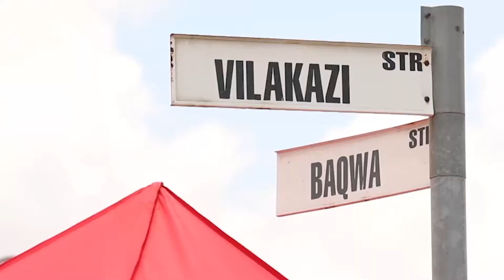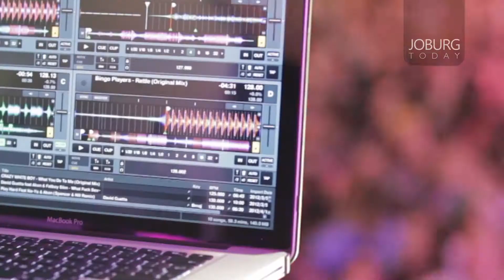TOUR - KOTA FESTIVAL / HUAWEI JOBURG DAY PREVIEW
Spring is finally here, so check out two of the biggest events you can be apart off this weekend only in Joburg.